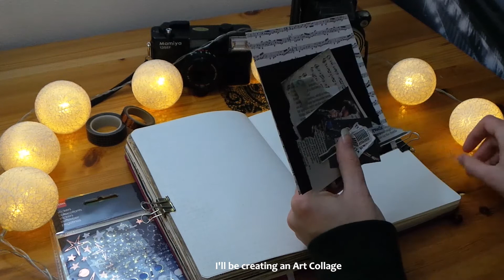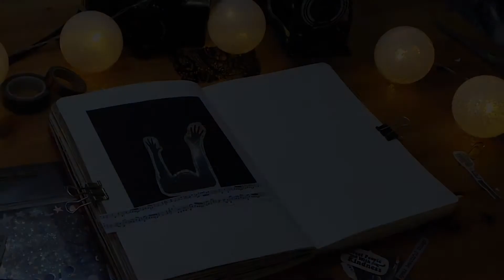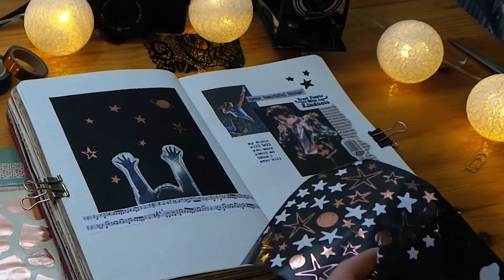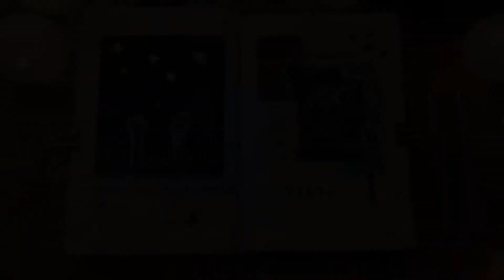🍂 Journal with me : Mon premier Art Collage dans mon Bullet Journal (thème vintage et concerts)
J'ai eu envie d'essayer quelque chose de nouveau dans mon Bullet Journal : le collage..

Pour soutenir la chaîne vous pouvez le faire , merci !

Musique par Lee